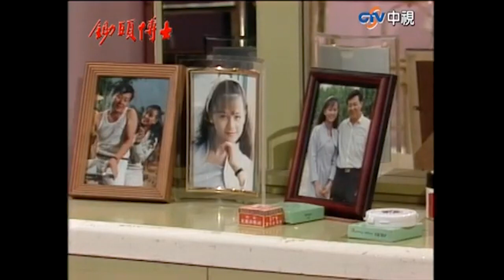秋滿和秀媚互訴無助 明真帶啦啦隊抵達台北【鋤頭博士 精華篇】EP20-2 寇世勳 方文琳 涂善妮 況明潔 屈中恆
00:00 東山帶高二恥班入住明真家
08:29 番鴨和娃娃告白嚇到她 增堃番鴨打架
09:27 秋滿來找秀媚談心
15:04 娃娃保護增堃 安慰他
20:15 明真帶啦啦隊抵達台北